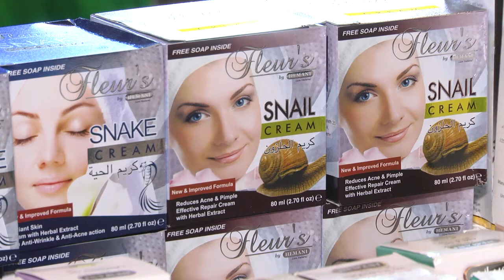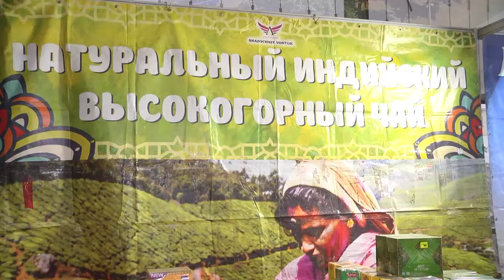2020-01-31 г. Брест. Выставка-ярмарка товаров Востока. Новости на Буг-ТВ.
Восточные ярмарки вновь в Бресте. Свои двери для первых гостей они распахнули уже сегодня. Удивительное многообразие сувениров и подарков, товаров для дома, одежды – окунуться в атмосферу восточного базара, насладится самобытной яркостью и великолепием представленных изделий, можно с 31 января по 9 февраля в фойе кинотеатра «Беларусь». В первый день работы выставки-распродажи там побывали и наши корреспонденты.